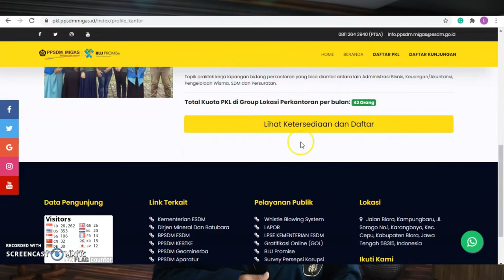Testimoni Mahasiswa PKL di PPSDM Migas